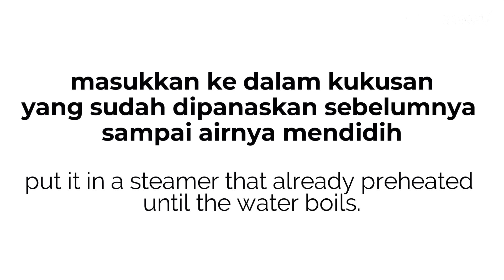BOLU KUKUS PANDAN KEJU // PANDAN CHEESE STEAMED CAKE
Helooo, kali ini saya bikin bolu kukus lagi. Bolunya pakai santan dan minyak jadi rasanya gurih dan teksturnya empuk. Saya tambahin pasta pandan biar pas dengan aroma santannya :) Untuk toppingnya saya pake keju, tapi seperti biasa.. cake potong ini biasa pakai berbagai topping sesuai selera. Kalau mau bolu pandan yang dipanggang, tanpa emulsifier dan pasta pandan, bisa diintip di video sebelumnya Okeee, selamat mencobaa :)

RESEP BOLU KUKUS PANDAN KEJU
Untuk : 1 cake ukuran 30x10cm

Bahan-bahan :
(*Saya juga tuliskan konversi gram-cup dengan catatan : sendok yang saya pakai adalah sendok takar. cup yang saya pakai adalah cup 240 ml. 1 cup=16 sdm. 1 sdm=3 sdt)

Bolu Kukus Pandan
3 telur
90g (7 1/4 sdm) gula (saya : gula pasir diblender)
1/8 sdt garam
1/8 sdt vanili bubuk
1 sdt cake emulsifier (sp)
75g (9 1/4 sdm) tepung terigu protein sedang
1/8 sdt baking powder
35ml (2 1/3 sdm) santan kental (santan kemasan)
20ml (4 sdt) minyak goreng
1/2 sdt pasta pandan

Buttercream
50g (3 1/2 sdm) margarin/mentega
25g (5 sdt) susu kental manis, dingin

100g keju parut

PANDAN CHEESE STEAMED CAKE
Makes about : 1 cake 30x10cm

Ingredients :
(*I also wrote the gram-cup conversion with some notes : the spoon that I used is a measuring spoon. The cup that I used is a 240ml cup.  1 cup=16 tbsp. 1 sdm=3 tsp)

Steamed Pandan Cake
3 eggs
90g (7 1/4 tbsp) sugar (me : grinded sugar)
1/8 tsp salt
1/8 tsp powdered vanilla
1 tsp cake emulsifier
75g (9 1/4 tbsp) all purpose flour
1/8 tsp baking powder
35ml (2 1/3 tbsp) coconut cream
20ml (4 tsp) cooking oil
1/2 tsp pandan paste

Buttercream
50g (3 1/2 tbsp) margarine/butter
25g (5 tsp) sweetened condensed milk, cold

100g grated cheese